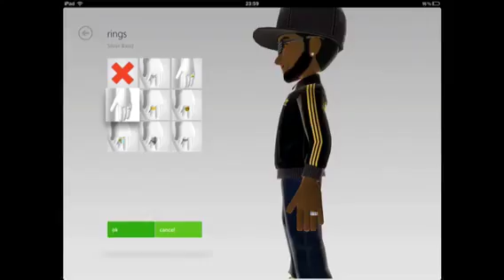INTUXICE /MK9 TUXEDO MIX PT2